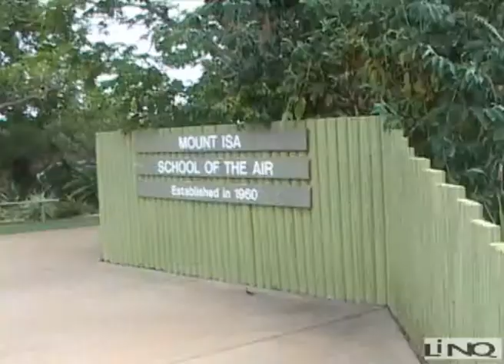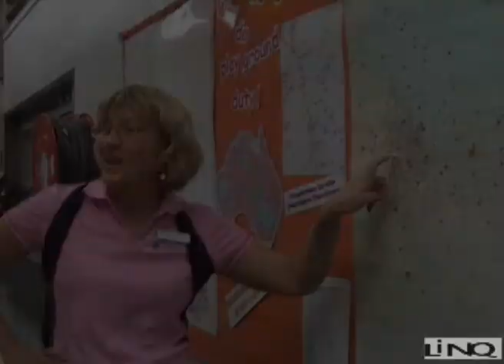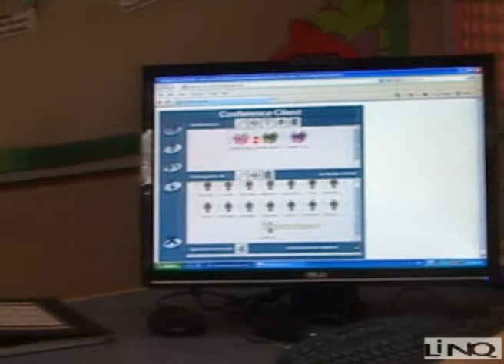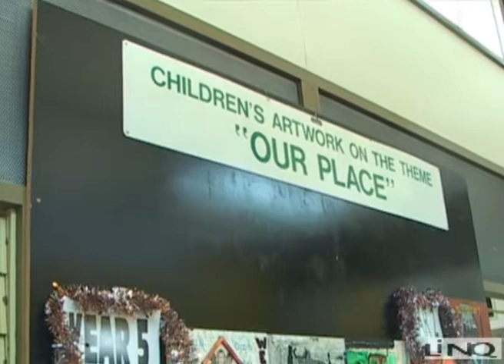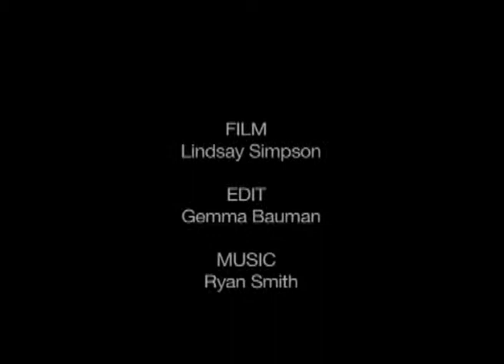LiNQ - School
LiNQ - Literature in North Queensland